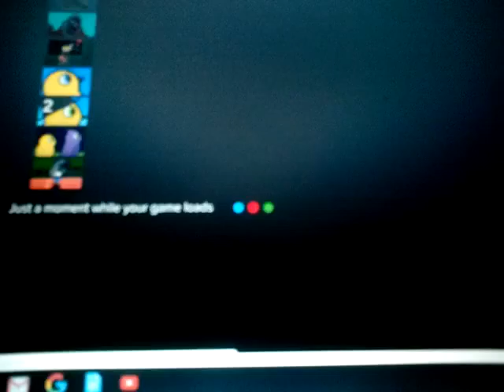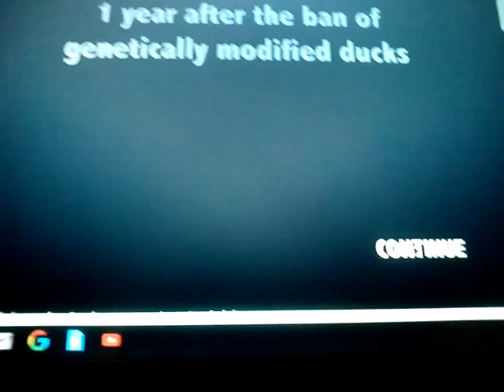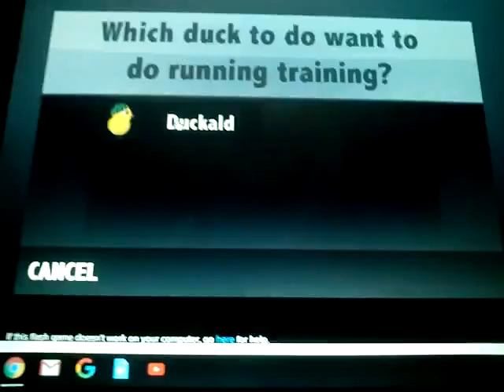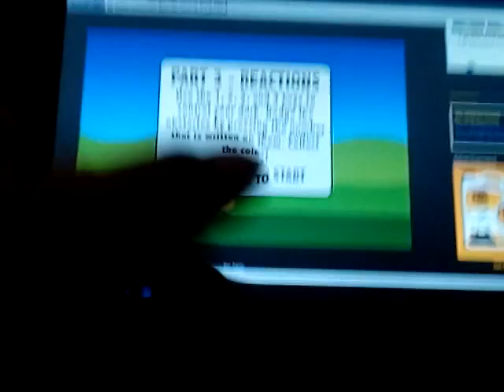DUCK LIFE (online)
ITS DUCK LIFE ONLINE!!!